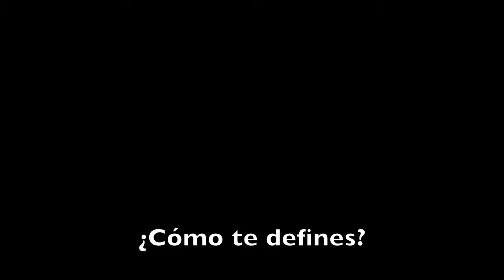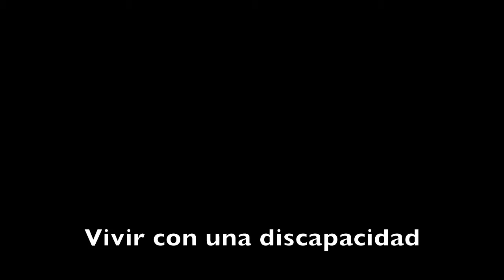ELENA CONGOST - TRIBUNA OLÍMPICA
Entrevista a Elena Congost, campeona paralímpica de maratón en Rio 2016.